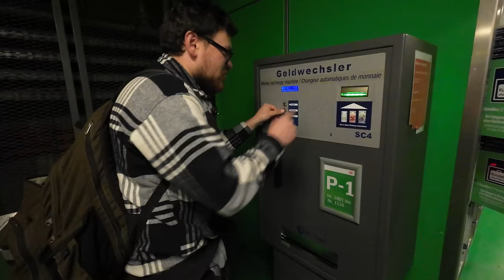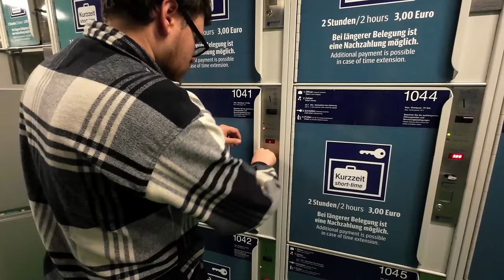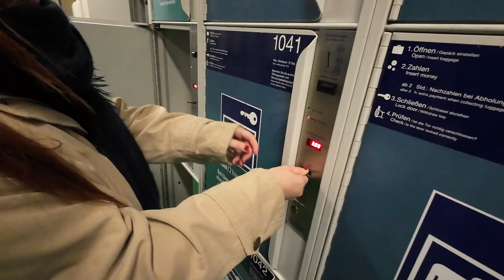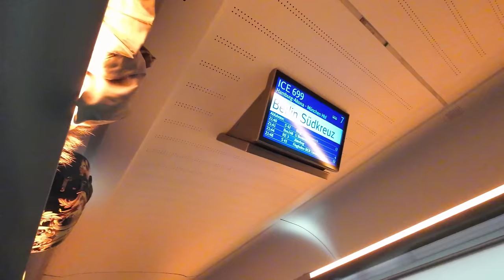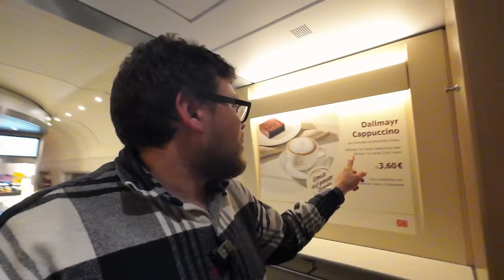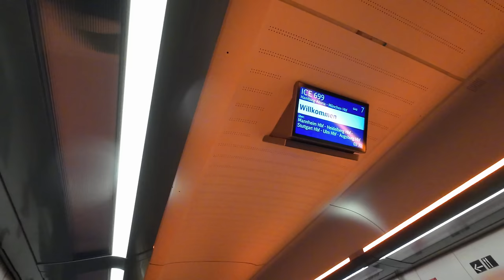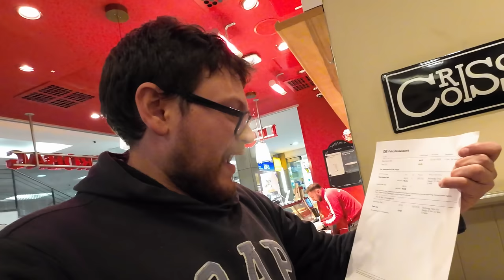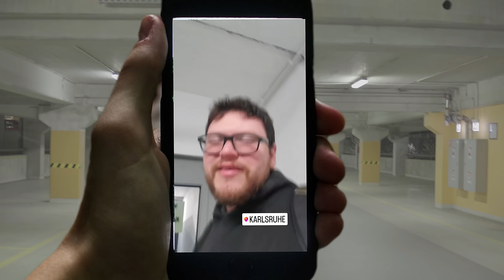Me DECEPCIONARON los TRENES EUROPEOS |🚆Tren BERLÍN - PARÍS 🗼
Me llama muchísimo la atención de que no exista un tren directo que una dos capitales tran importantes como Berlín y París, siendo que la distancia entre ambas ciudades es de 1.000 km.
Para poder ir en tren de una ciudad a la otra, hay que hacer una escala en estaciones intermedias. En mi caso la escala me tocó en una ciudad llamada MannHeim, llegamos de madrugada, temperatura de invierno alemán y la terminal cerrada. Literalmente tenés que aguardar en la calle.
Luego, al momento de tomar el siguiente tren, nos informaron que había un paro ferroviario, sí, paro ferroviario, para todos los que creen que esto pasa sólamente en Latinoamérica. En Europa es moneda corriente, lo cual nos generó toda una odisea para poder continuar nuestro camino hacia París.

MIS REDES